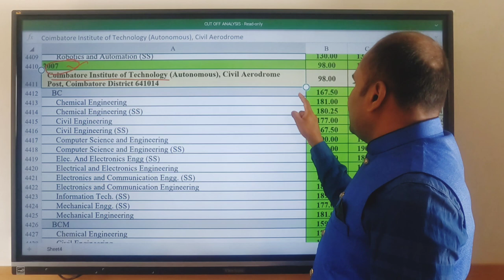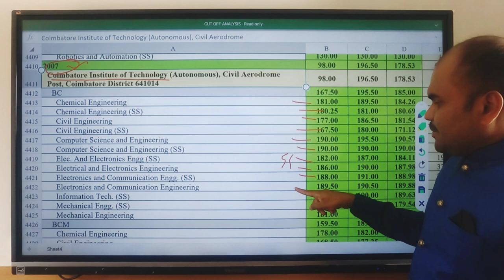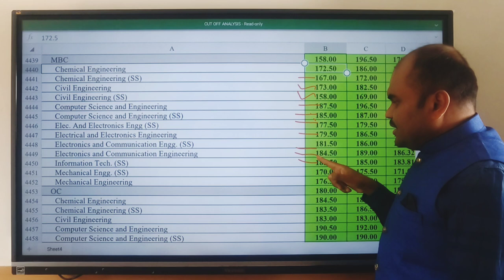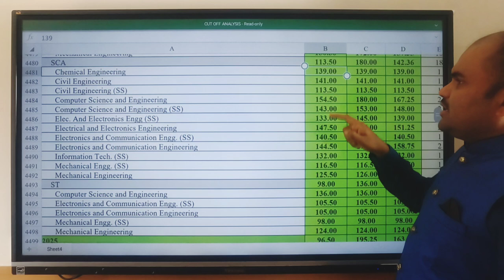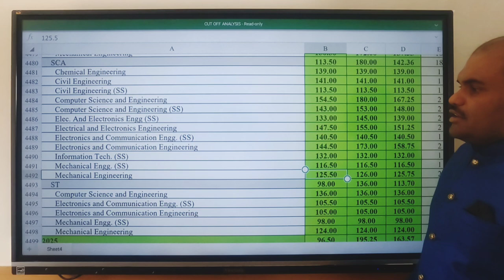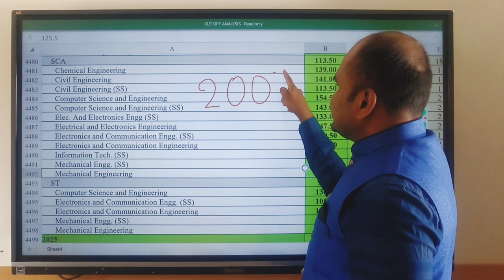Episode 22 | Cut off | Coimbatore Institute of Technology | Department & Community wise | TNEA 2021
R.ASHWIN

WhatsApp for One to One Counselling: 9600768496

He has also been invited into many leading organizations, TV Shows, and housing societies for career guidance and motivational programs.

Till date, he has counseled more than 50000+ students face to face. His key domains are Career Guidance Seminars for School students stating all the opportunities after +2, new era motivational sessions, and detailed analysis of prominent colleges, board exams, and all top entrance examinations. His strategic ideas and steps to make students clear topmost entrance exams like JEE, NEET, KVPY are followed by many students and Parents and became highly successful.

As he is the only person in south India to do a complete data analysis of various futuristic courses, entrance examinations, question papers, cut-offs, and admission processes; thousands of students have been benefited and have taken unfailing career decisions.

OUR SERVICES
Book a career guidance Slot and know about the complete information about 75+ Entrance exams conducted by top most Central Government and aided institutions, Institutes of National Importance, Institutes of Eminence, and other top colleges in the country/region in 30+ Streams which includes
 Architecture
 Agriculture
 Arts & Science
 Biological Sciences
 Commerce
 Computing Science
 Design
 Defense and Pilot Studies
 Economics
 Engineering
 Fashion Technology
 Food Technology
 Fishery Science
 Foreign Languages
 Humanities
 Law
 Management
 Medicine
 Performing Arts
 Research
 Social Sciences
 Teaching, etc.,

OUR SERVICES
1. Interviewing Students & One to One Counselling
2. Career Guidance Seminar
3. Application / Admissions Alert
4. Application fill up
5. Choice filling
6. Self Study guidance